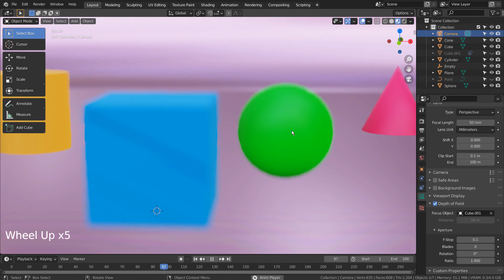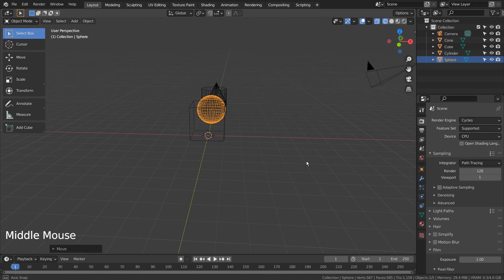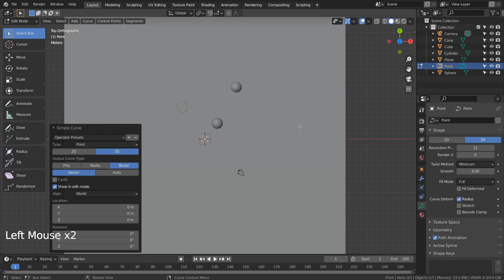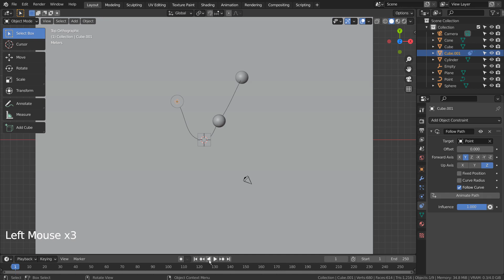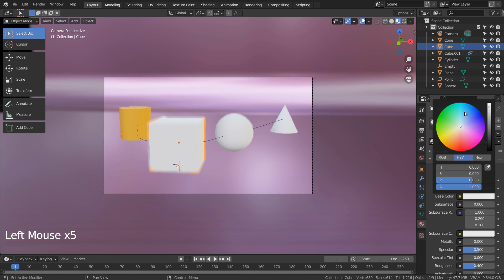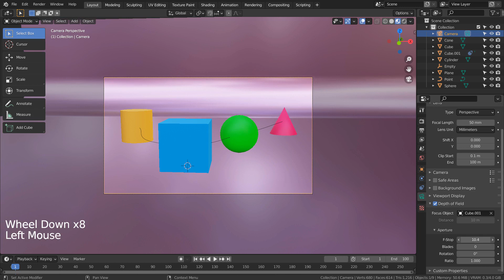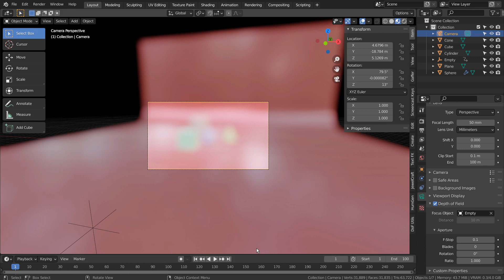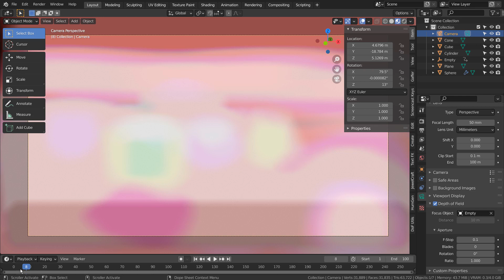Blender Tutorial - How to animate the depth of field